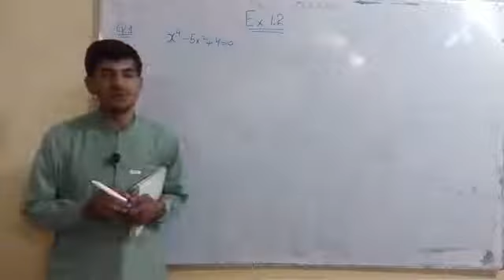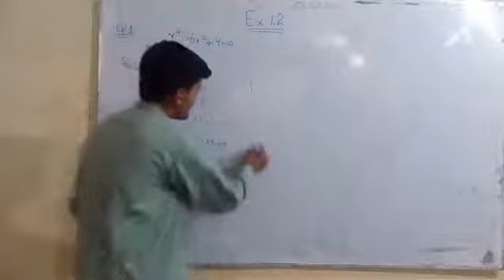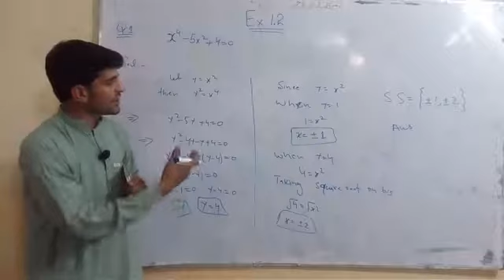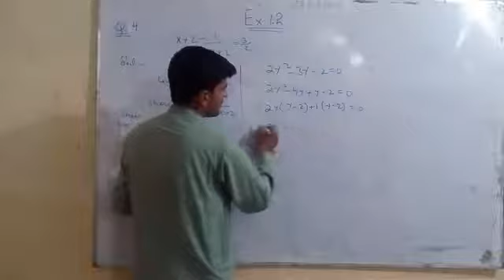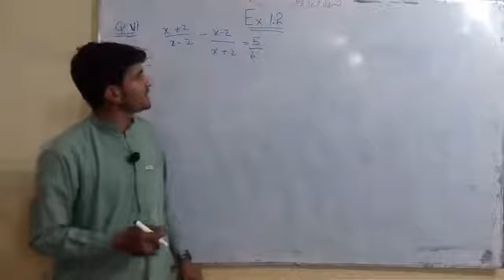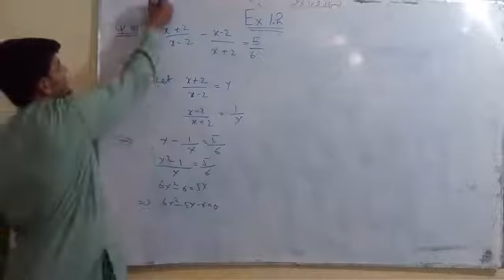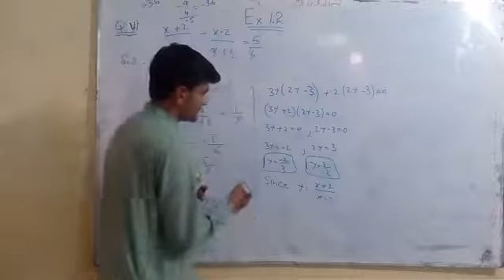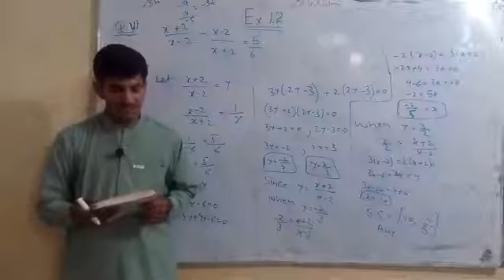10th Mathematics Ex1.2 Part1 | Equations Reducible to Quadratic Equations